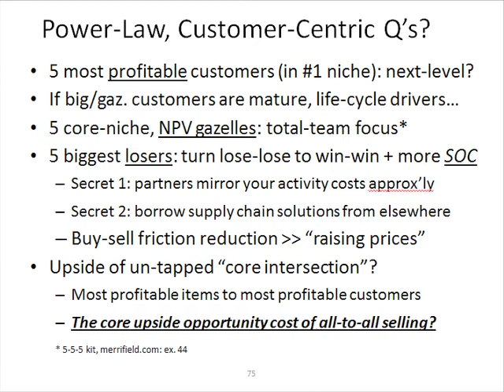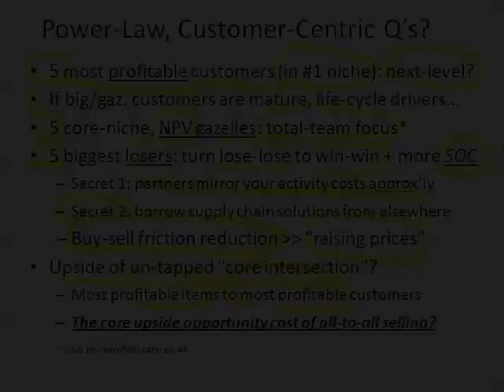Slide 16: Power-Law, Customer-Centric Q's?